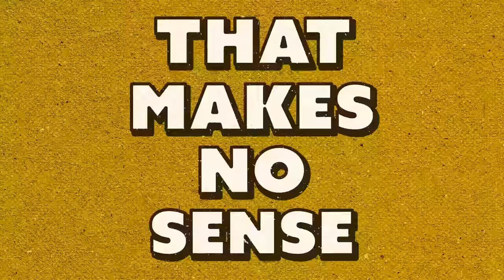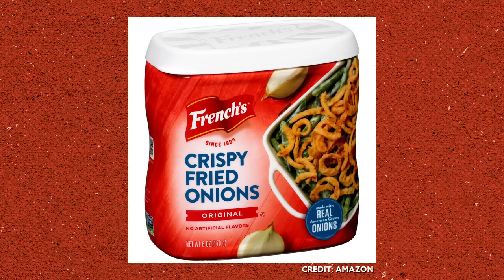How To Avoid A Thanksgiving Nightmare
Today, Josh and Nicole are going through their top 10 tips for planning a successful Thanksgiving dinner for your friends and loved ones!

0:00 Intro
2:17 Most Common Pitfalls
3:06 Drink More On Thanksgiving
5:28 Ain't No Shame In The Canned Food Game
8:52 Make Your Own Traditions
11:30 Don't Experiment On Thanksgiving
15:00 Lie To People
20:24 Concentrate On The Whole Plate
23:00 Make Sure Your Turkey Is Salty & Wet
24:45 Practice Before Thanksgiving
26:12 Outsource Dessert
29:00 Let's Review
30:19 Opinions Are Like Casseroles
34:30 Cheese Pie
38:03 Ham Is The Worst Thanksgiving Food
41:40 Some Foods Can't Touch & Some Can